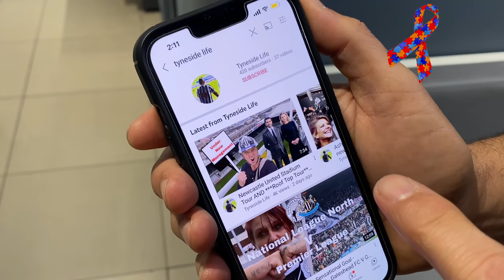5 ways the Newcastle takeover will change your life. My thoughts on the next manager and takeover.